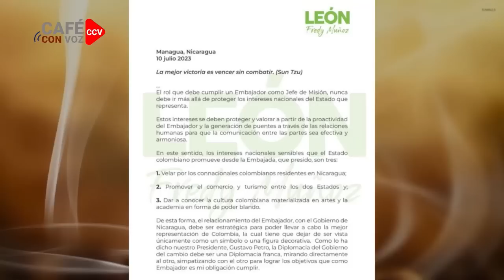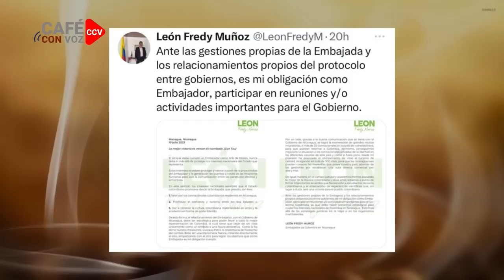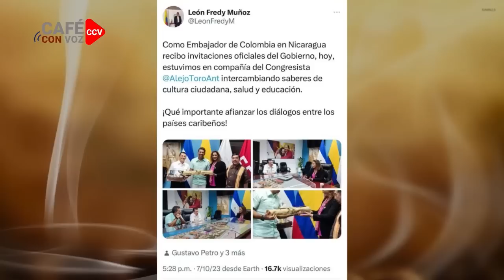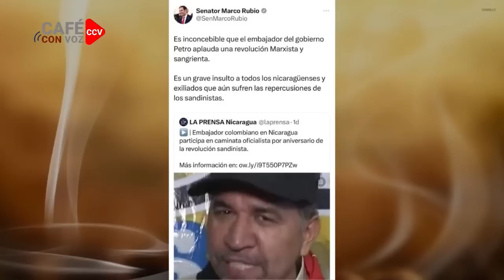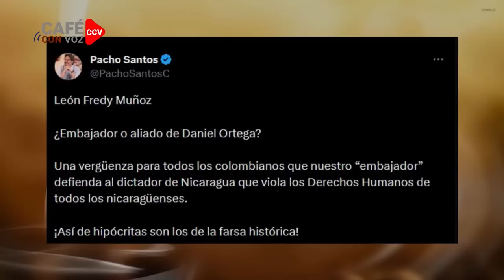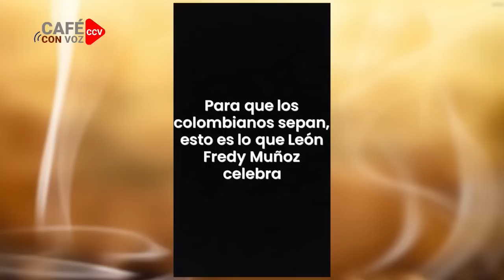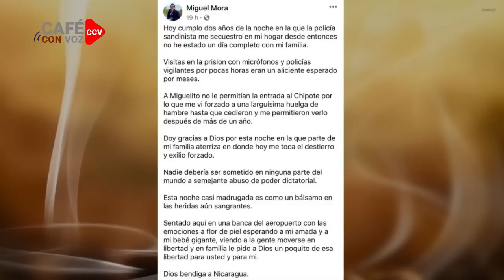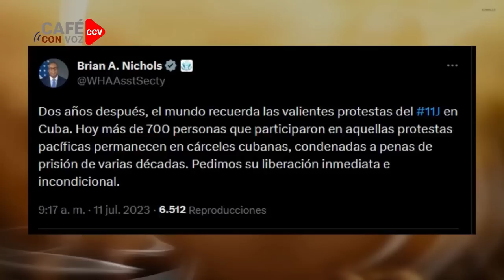CAFE CON VOZ | EN CONTEXTO CON LUIS GALEANO / 11 DE JULIO 2023